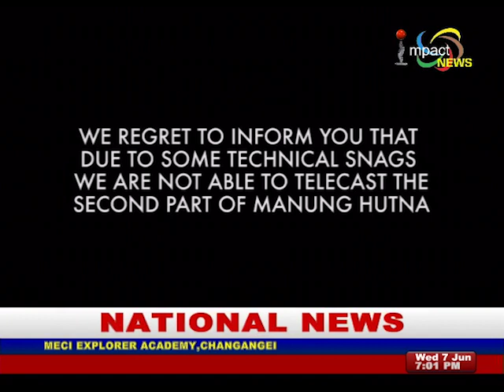WHAT LIES BENEATH - Manung Hutna 07 June 2017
GUETS: DR RK LENIN, PROF-DEPT OF PSYCHIATRY, RIMS MANIPUR
ADVOCATE B SUPRIYA DEVI, GEN SECY- AMBA
DR K SOBITA DEVI, CHAIRPERSON-MSCW